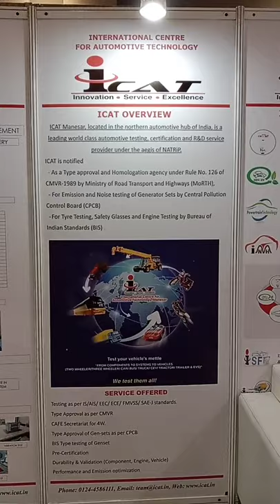Centre For Automotive Technology EV Expo 2021